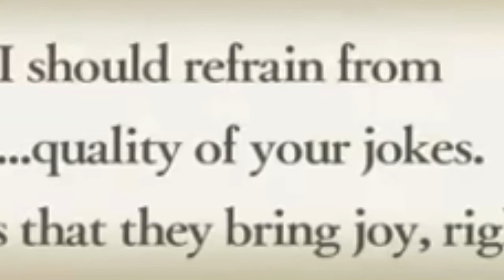“Laughter is not one of my strong suits”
All videos from Fire Emblem: Three Houses